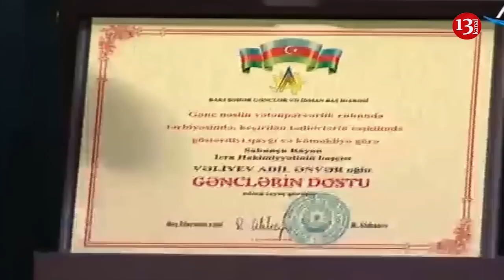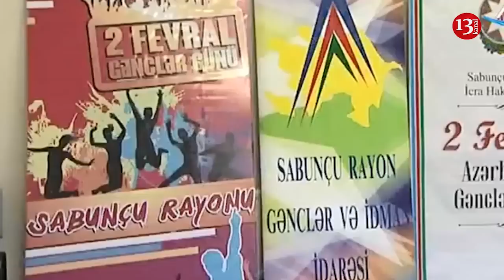"Adil Vəliyev səhv edib şəhid anasına şər atdı,HEÇ KİM MARAQLANMADI"-İcradan torpaq məsələsinə CAVAB